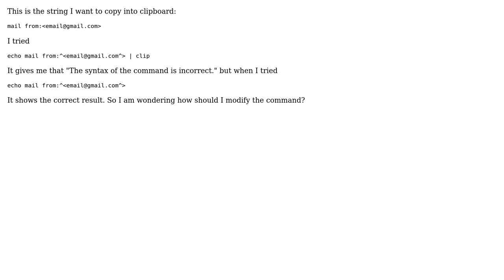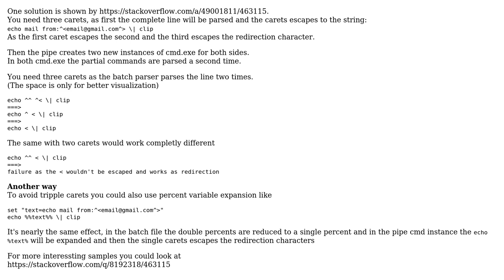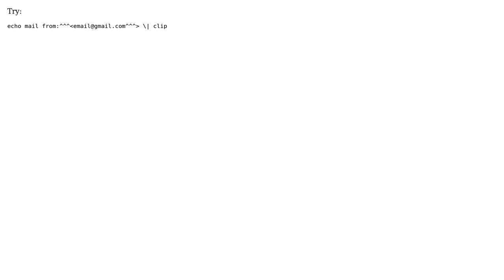When copy long string to clipboard using Windows batch, there is "The syntax of the command is...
When copy long string to clipboard using Windows batch, there is "The syntax of the command is incorrect" error?

With thanks & praise to God, and with thanks to the many people who have made this project possible! | Content (except music & images) licensed under CC BY-SA | Music | Images & others | With thanks to user OceanicSix user Magoo user jeb and the Stack Exchange Network Trademarks are property of their respective owners. You are responsible for your own actions.